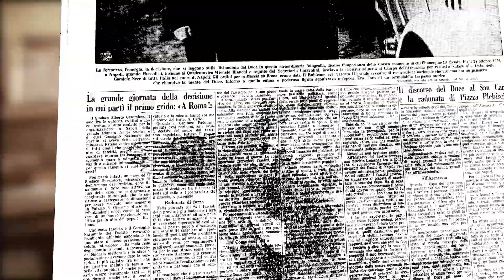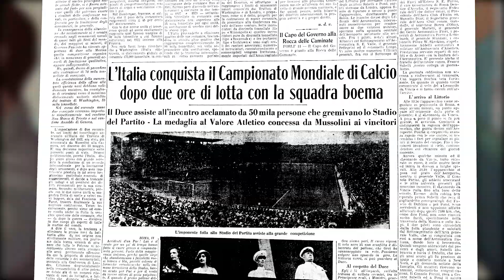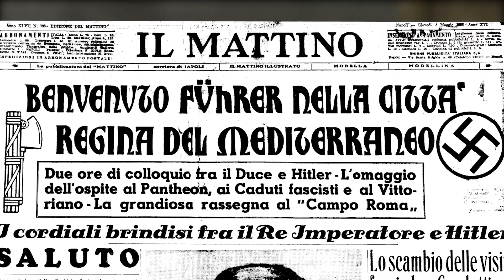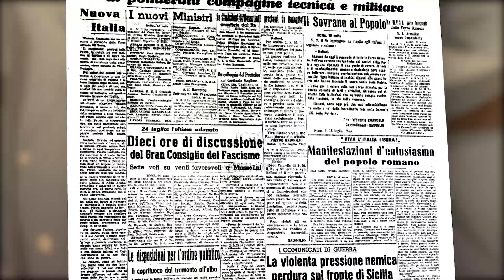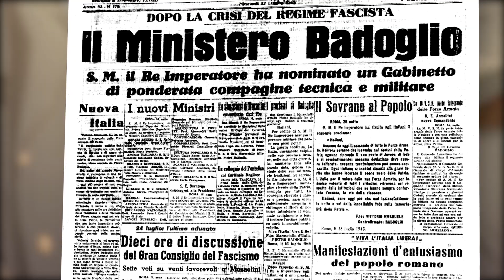LA STORIA IN PRIMA PAGINA - EPISODIO 6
Dieci anni di storia recente, intensi e significativi per Napoli e per Il Mattino. Nel terzo episodio della graphic novel curata da Giffoni film festival per i 130 anni del «Mattino», si anima il decennio 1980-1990. Il giornale e la sua storia. Sono gli anni del tragico terremoto in Irpinia e Basilicata, quello della famosissima prima pagina dal titolo «Fate presto», ma anche i mesi delle inchieste e processi che misero in ginocchio la Nco di Raffaele Cutolo, con il blitz del 17 giugno 1983 e il primo processo di tre anni prima.